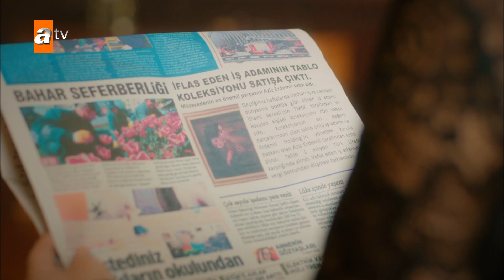Kızını durumu olmayan biri isteyince... - En Efsane Sahneler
Zengin ve Yoksul 2. Bölüm Özeti:
Aysel ve Karan’ın ortak çıktıkları yolda ilk yapmaları gereken Aleyna’yı Karan’a aşık etmek; ama Aysel’in hesap etmediği bir şey var, duyguları... Erdemlilerin şirketinin davetinde Meral, yeğenleri ve kocası ile ilgili onu çok şaşırtan bir mail alır. Aziz’se bunun altında kalacak değil elbet, isimsiz mailin göndericisini tahmin etmekte zorlanmayan adamın Nihal’i şaşırtacak kötü bir sürprizi olacaktır... Karan ve Aleyna’nın ilişkisi ilerlerken Karan’ın annesi Sema herkesin oyunlarını darmadağın etmek üzeredir...

Oyuncuları:
Binnur Kaya
Gökhan Alkan
Osman Sonant
Evrim Solmaz
Damla Colbay
Gülcan Arslan
Veda Yurtsever
Eren Hacısalihoğlu
Tuna Orhan
Sacide Taşaner